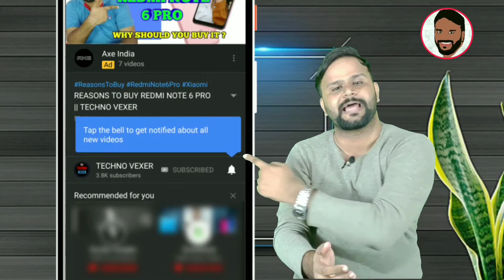HUAWEI Y9 VS HONOR 10 LITE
Hello Friends, You are welcome in a new video of TECHNO VEXER ,friends,to know about Comparisom between Honor 10 Lite and Huawei Y9 Please  watch this video till the end and never feel shy to add your queries in comment box and please give your valuable comments what you think about them.

नमस्ते ‌दोस्तों, TECHNO VEXER के नए विडीयों में आपका स्वागत है, दोस्तों Honor 10 Lite और Huawei Y9 के Comparisom के बारे में जानना है तो ये विडीयों अंत तक देखें |

VIDEO HIGHLIGHTS:
00:12- VIDEO STARTS

Friends You also  can follow me on:
दोस्तों यहां आप मुझे फाॅलो भी कर सकते हैं:

धन्यवाद